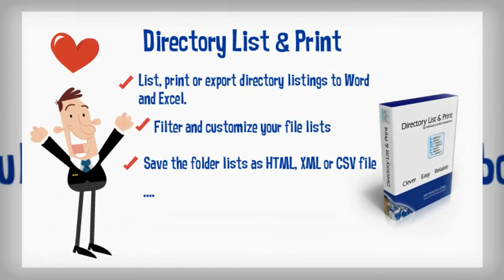How to Print and Export a Directory Tree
Directory List & Print enables to easily list a directory structure, print adirectory tree and export the file lists directly into other programs or open them  in Word, Excel or HTML. The file manager offers also an easy manner to directly copy, delete and move files.
Directory List & Print is available as Freeware and Pro version.